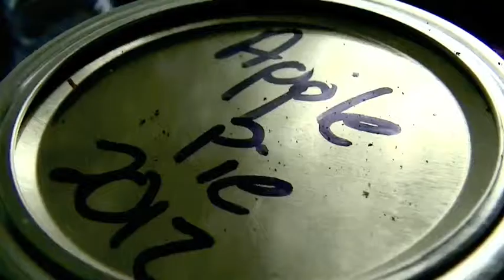instant jubilation -Five Orange Orbs- ALASKAN ELECTRONICA